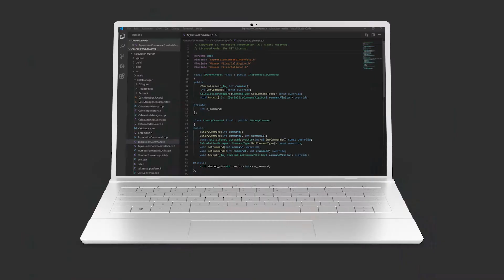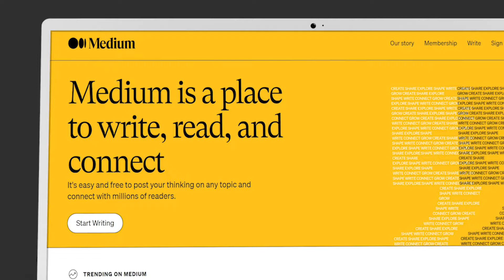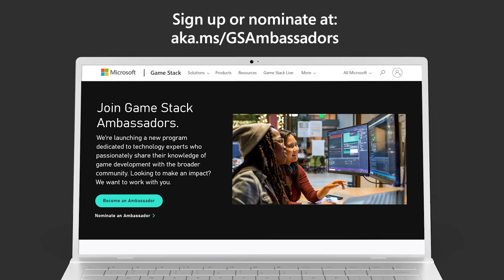Meet Mandy - Game Stack Ambassador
Get to know Game Stack Ambassador Mandy Lowry, co-owner of Black Hive Media.

Mandy discusses how she got started in game development and co-created her 2D multiplayer game AlphaLink.

As a Game Stack Ambassador, Mandy helps the community learn and implement tools like Visual Studio and Azure PlayFab. Mandy is also a strong advocate for women in game development.

To become a Game Stack Ambassador or nominate someone, visit aka.ms/GSAmbassadors.